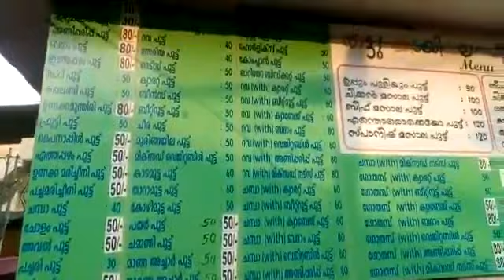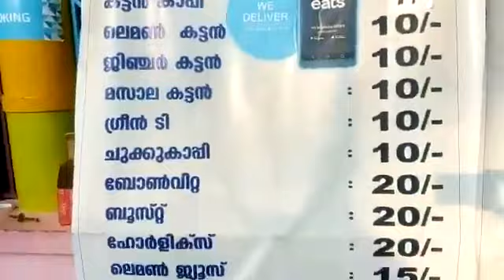തലസ്ഥാന നഗരിയിൽ എഴുപതിൽ പരം പുട്ടുകൾക്ക് മാത്രമായൊരു തട്ടുകട, തീർത്തും വിശ്വസനീയം... PUTTU KADA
തലസ്ഥാന നഗരിയിൽ എഴുപതിൽ പരം പുട്ടുകൾക്ക് മാത്രമായൊരു തട്ടുകട, തീർത്തും വിശ്വസനീയം... PUTTU KADA  RECIPE HEALTH FOOD SPECIAL